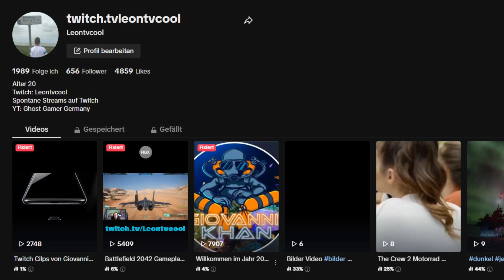TikTok Profil von Leontvcool [twitch.tvleontvcool]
Hey Meine Name ist Ghost Gamer Germany [Leon] [20 Jahre alt] und komme aus Niedersachsen und Arbeite neben dem Streamen bei REWE | Hier wird Battlefield 2042 gespielt!

Hier wird Ghost Recon Breakpoint, Tom Clancy's Ghost Recon: Wildlands, Battlefield 2042, ETS2, ATS gespielt, und noch mehr Spiele!
Ghost Recon Breakpoint, Tom Clancy's Ghost Recon: Wildlands, Battlefield 2042, ETS2, ATS and more games are played here!